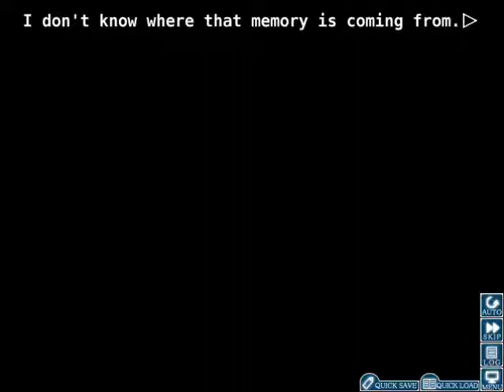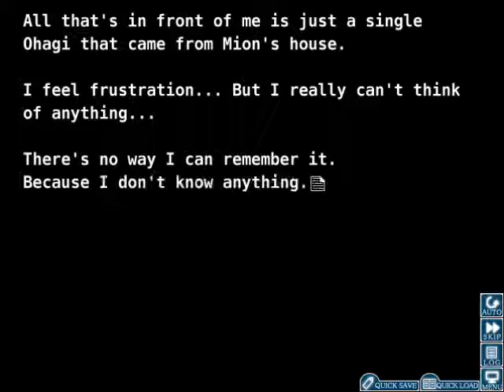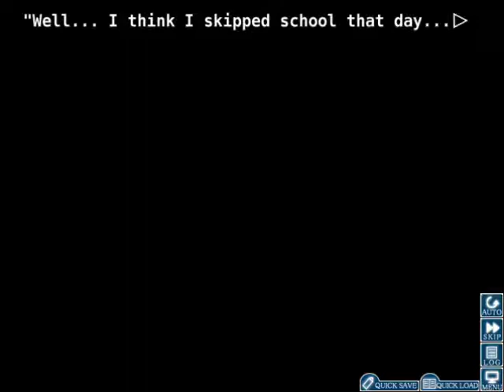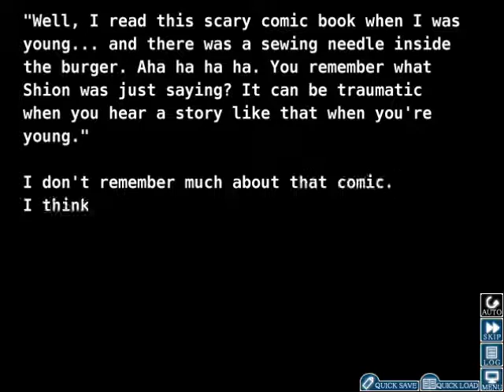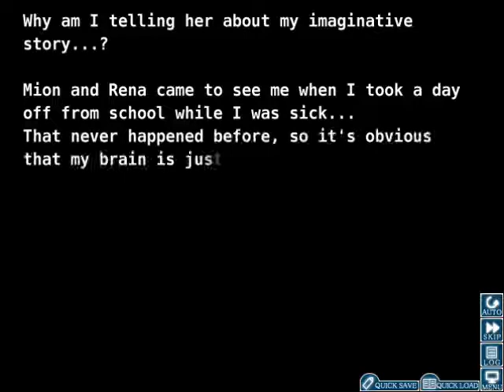Let's Play Higurashi When They Cry Kai part 114: Super Miracle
EVERYONE'S REMEMBERING, HOLY SHENANIGANS O_o